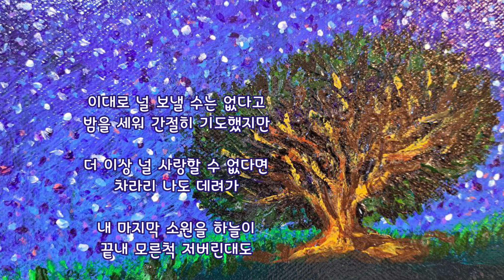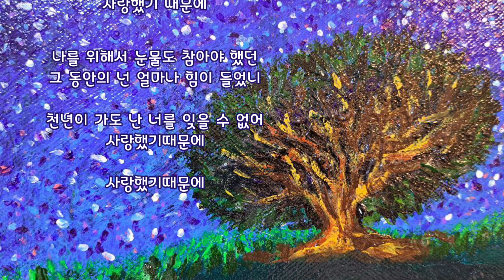천년의 사랑 A thousand years of love(박완규) ocarina cover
그림 ;조외경 작가 (천년을 넘게산다는 바오밥나무)